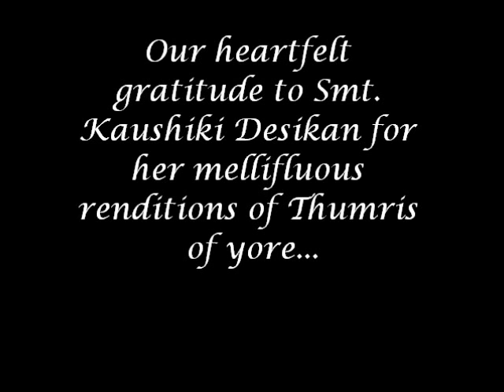Live at NABC2011: Kaushiki sings Thumri, rangeen saari chunariya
Kaushiki Desikan mesmerizes the audience on the 3rd and last day of NABC 2011 in Baltimore. I apologize for the choppy and shaky video quality. It was hard to get a proper video recording from where I was sitting. Harmonium: Kedar Naphade Tabla: Subhajyoti Guha.